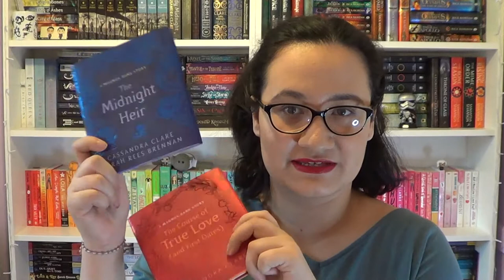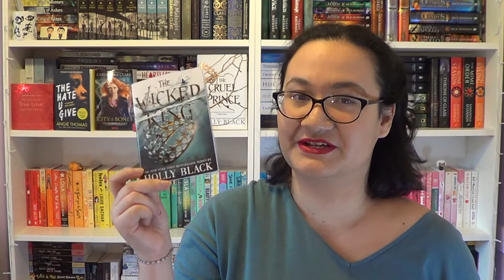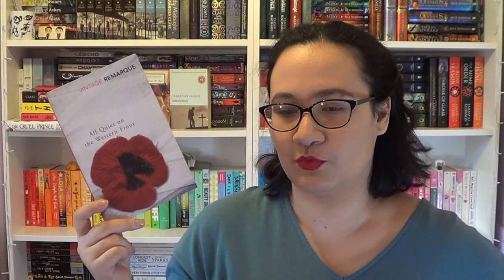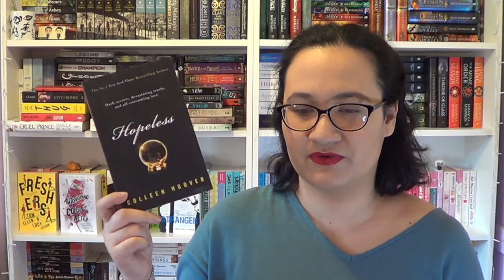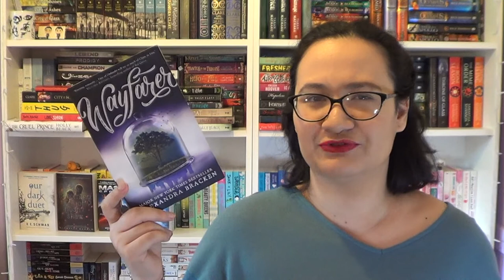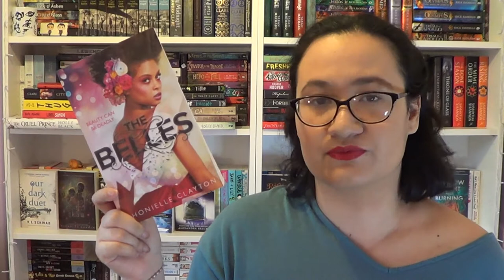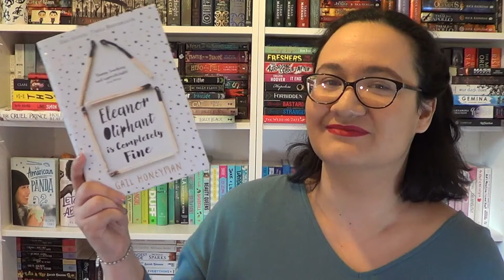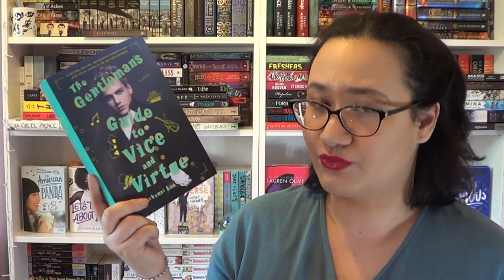Biggest Ever March Book Haul!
So Simon told me later that he was upset because I didn't give him a synopsis. I apologised and he forgave me. I also learnt from this video that I'm a magpie because I like shiny books...

I'm sorry about the lighting! In the 4 hours it took for me to film this video, the sun came out it London.

Love Lou x